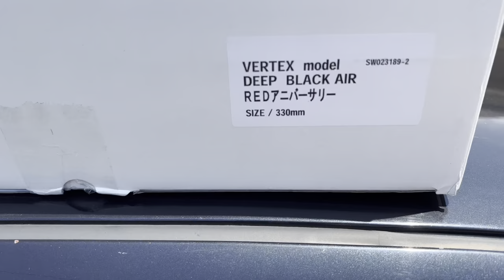HOW TO get rid of your terrible stock BMW steering wheel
We all know the stock BMW steering wheels suck. I did something about it in the CLEAN INSTALLS e36 M3. Got the literal last Vertex Red 10 star wheel for sale in the country thanks to Vertex.